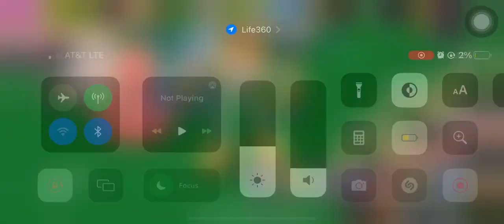Waking up Wubbox on Water Island!